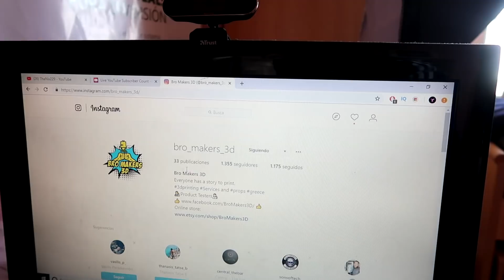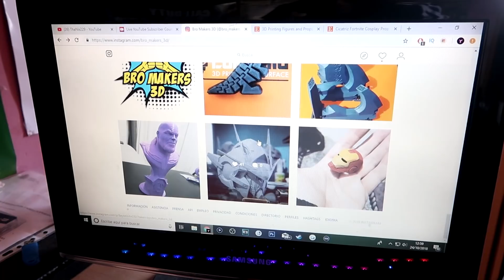ARMAS DE FORTNITE EN LA VIDA REAL!!! SCAR LEGENDARIA DE FORTNITE EN LA VIDA REAL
HOY LES TRAIGO UN VÍDEO DE ARMAS DE FORTNITE EN LA VIDA REAL (REAL LIFE).
EN ESTE CASO TENEMOS UNA SCAR DE FORTNITE EN LA VIDA REAL.

PÁGINA PARA COMPRAR LA SCAR

FORTNITE EN LA VIDA REAL
ARMAS DE FORTNITE EN LA VIDA REAL
ARMAS DE FORTNITE VS VIDA REAL